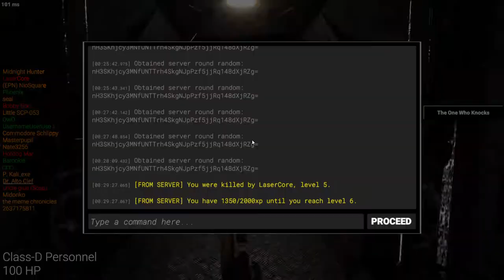SCPSL 2019 07 04 00 06 34